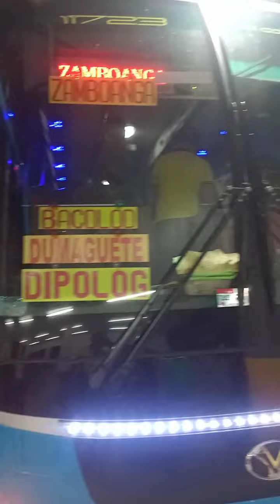Ang pogi ng mga driver ng ceres roroboys 11723 biaheng zamboanga mindanao. update 09,11,23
this video was created to give information about ceres transport bus travel from manila to zamboanga mindanao.